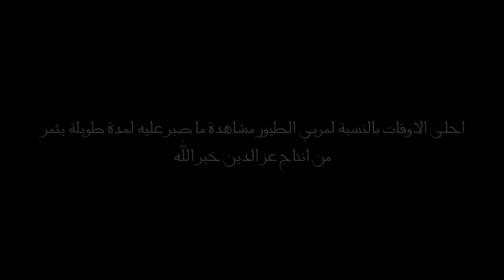انتاج الحسون _ احسن الاوقات بالنسبة لمربى الطيور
هذه احلى الاوقات للمربي وقت الانتاج فينتضر بكل امل وشغف نتيجة تعبه ومن زرع فسوف يحصد باذن الله ربي اوفق الجميع
 من مزرعة عز الدين خير الله
لانتاج الجولديان فينش وجميع طفرات الحسون
طائر الحسون الملقب ب عصفور الشوك لولعه الشديد بالعديد من بدور الشوك
و عائلة الفينش

gouldien finsh proudiction dans cage
gouldfinsh bird